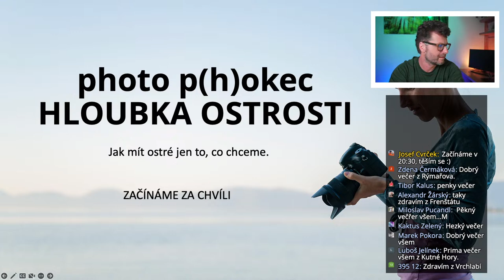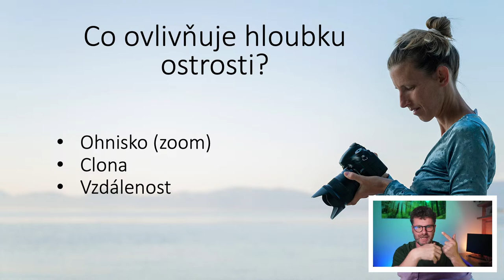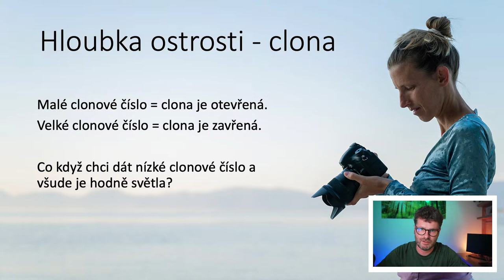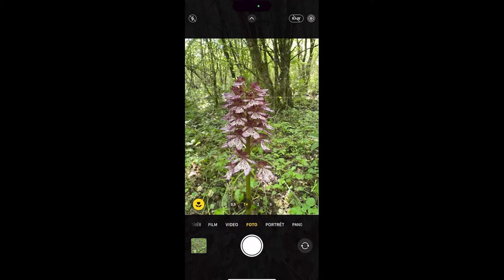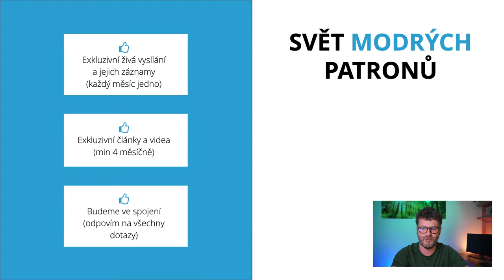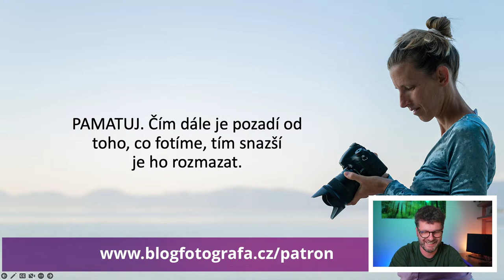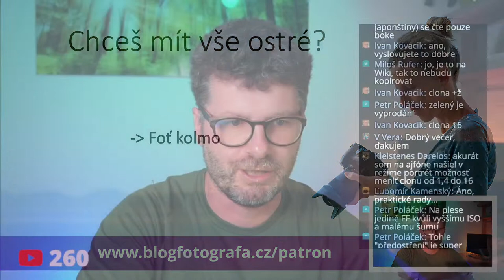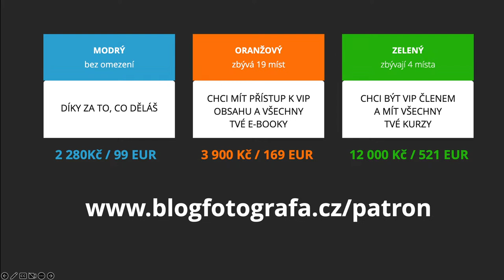Vymazlená hloubka ostrosti - PHOTO PHOKEC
Jak mít na fotce dokonale rozmazané pozadí? Nebo jak mít naopak ostré naprosto vše? Je jedno, zda fotíš zrcadlovkou nebo mobilem. Je jedno, zda fotíš krajinu, portréty, skupinové fotky, zvířata či třeba makro. Hloubku ostrosti řešíme všichni. A rozhodně ji můžeme mít pod kontrolou. Navíc to otevírá obrovské kreativní možnosti!